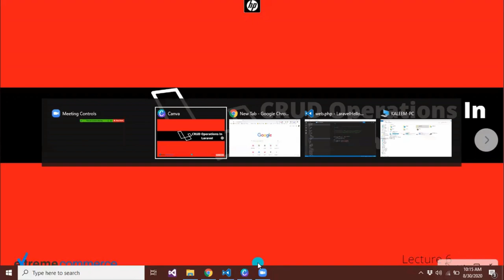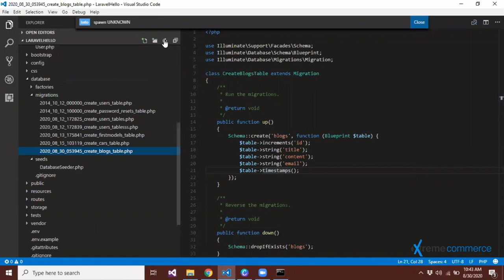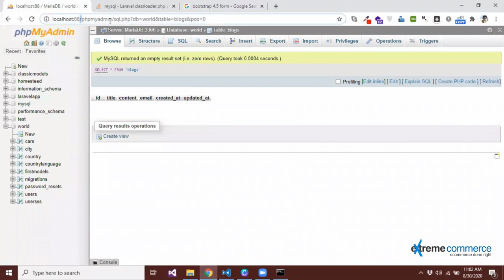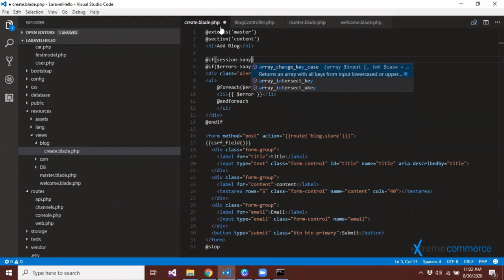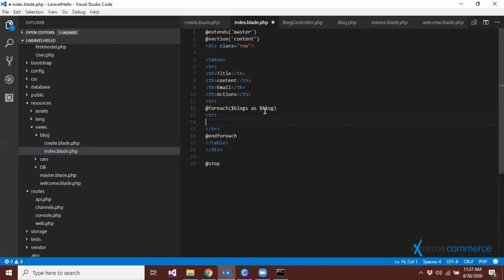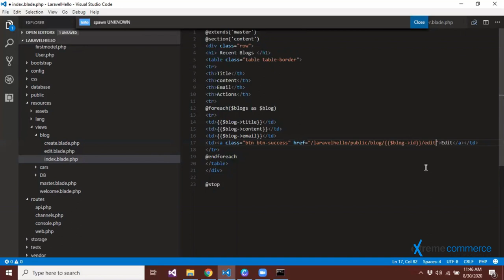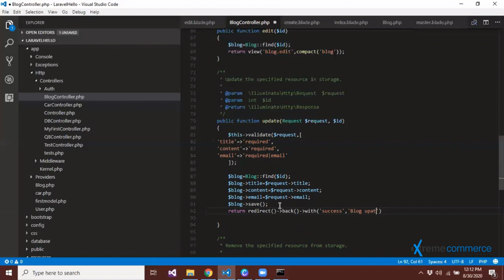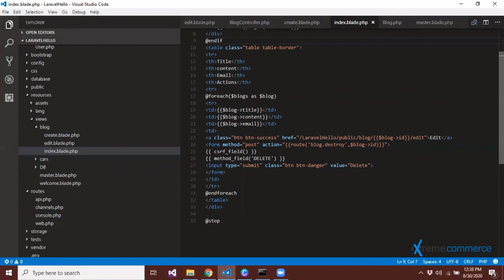5 Laravel Fundamentals Raw SQL Queries | Urdu / Hindi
Embark on your journey into mastering Laravel, the PHP framework renowned for its elegance and efficiency in web development. In this installment of our series, we dive deep into the fundamentals of Laravel's database management, focusing specifically on Laravel Migrations.

But, before we delve into the intricacies of Laravel Migrations, a quick reminder: this course assumes a basic understanding of HTML. HTML provides the groundwork for web development, while Laravel Migrations add a layer of organization and control to your database schema. If you're new to coding, be sure to explore our HTML playlist first ➡ [Link to your HTML playlist].

In this insightful video, you'll uncover:

- Select, Insert, Update, Delete queries
- Joins, Subqueries, Aggregate functions
- Raw expressions, Transactions, Stored procedures
- Query building, Execution, and Optimization
- Security best practices to prevent SQL injection

 it covers the fundamentals of raw SQL queries in Laravel, enabling you to write efficient, secure, and complex database queries.